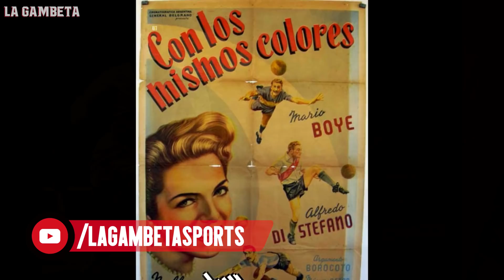7 Futbolistas que NO SABÍAS que pasaron por el CINE ¡¿RONALDINHO PELEANDO CON TYSON?!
¡Gambeteros! Les tenemos este nuevo video, en la pantalla grande hemos visto estrellas del fútbol en incontables ocasiones, es por eso que hoy recordaremos aquellos que pareciera que la pantalla grande es lo suyo